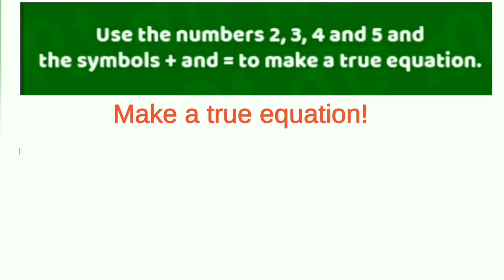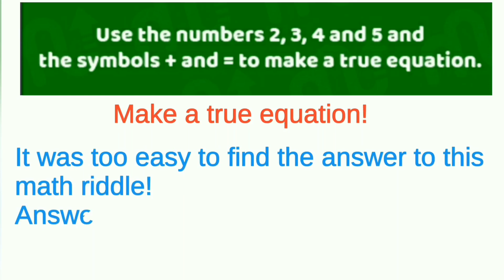2345 logical question